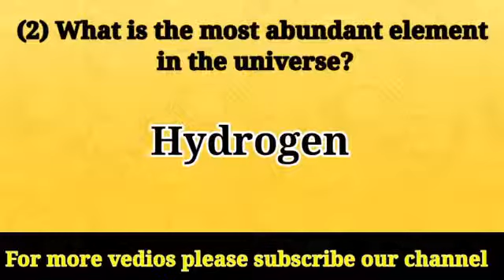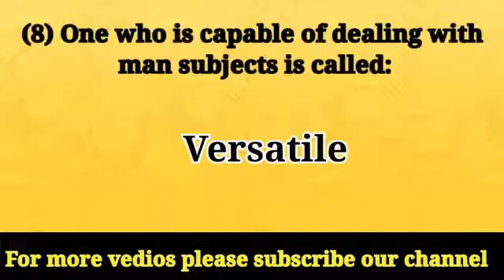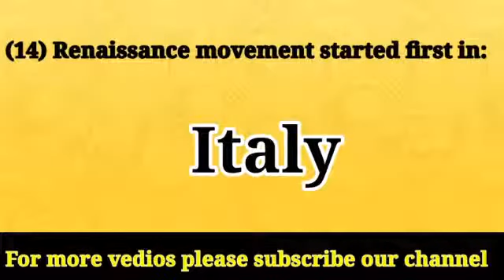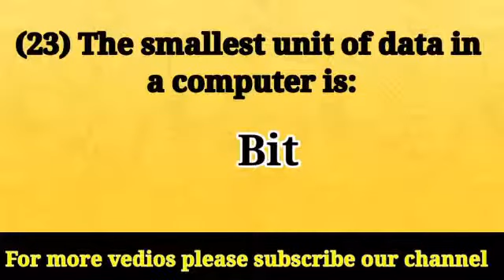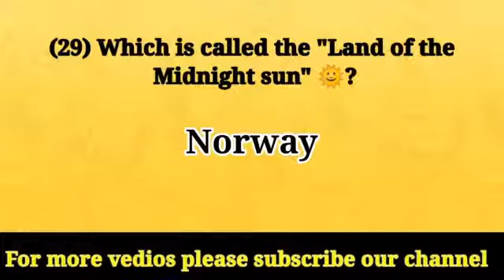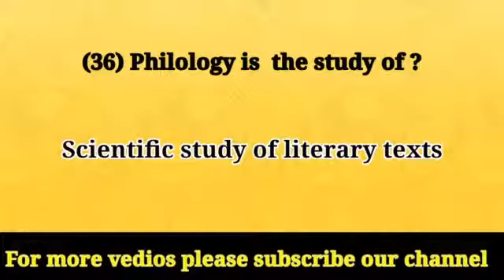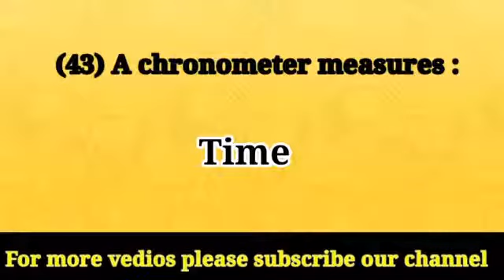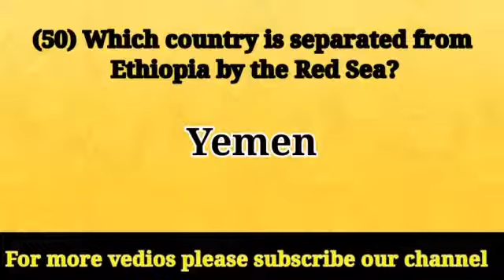All Competitive Exams Preparation by Dr Rubab Toqeer Shah Literature World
All Competitive Exams Preparation by Dr Rubab Toqeer Shah Literature World Gojra
Fatima Toqeer Shah Literature World Gojra